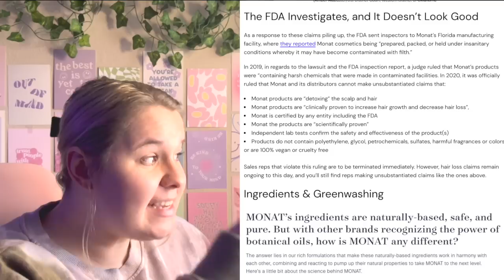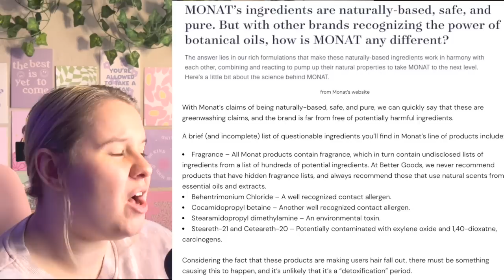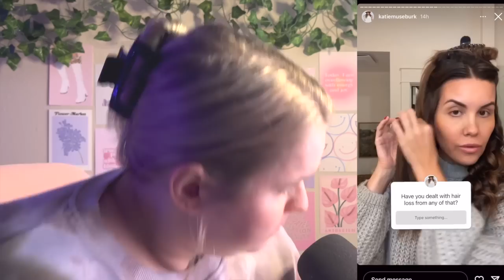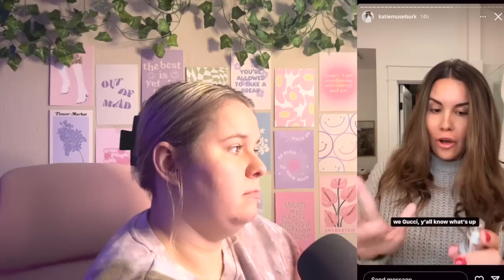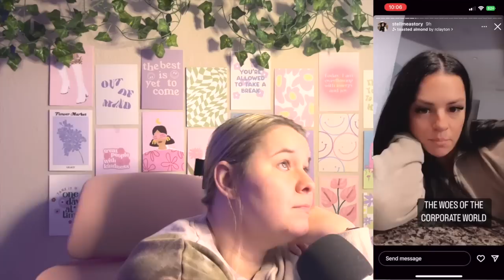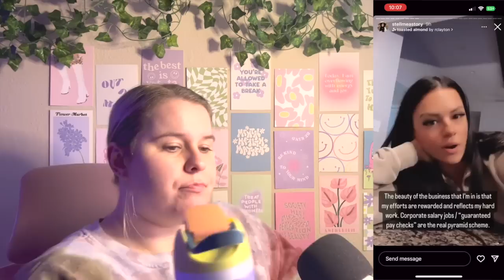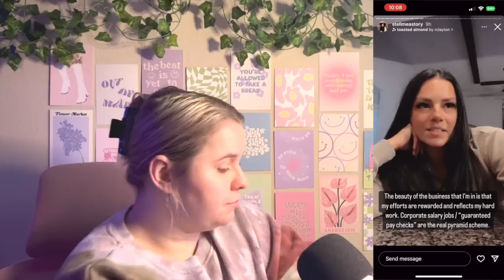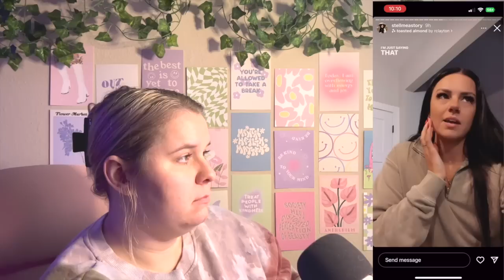THEY GIRLBOSSED A LITTLE TOO CLOSE TO THE SUN | HUNS CAN'T HANDLE FACTS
Sources:
Slimeeeee (great for play and sensory issues)

AntiMLM Youtubers I love:
@DeeCee | sayhellotodeecee
@Eva Mateja
@Savannah Marie
@Jessica Hickson
@Julie Anderson